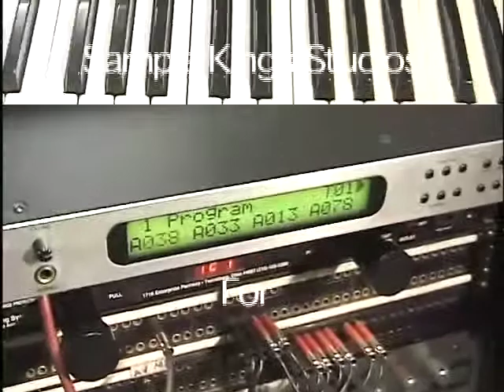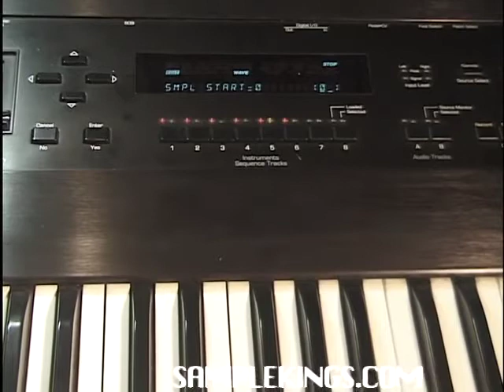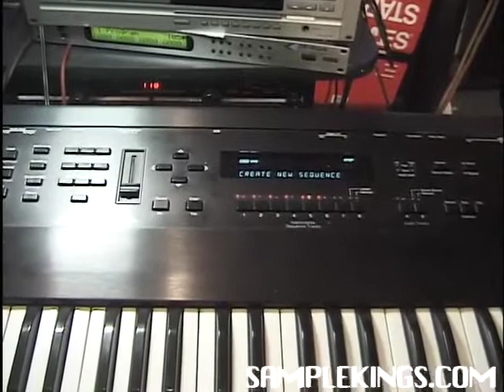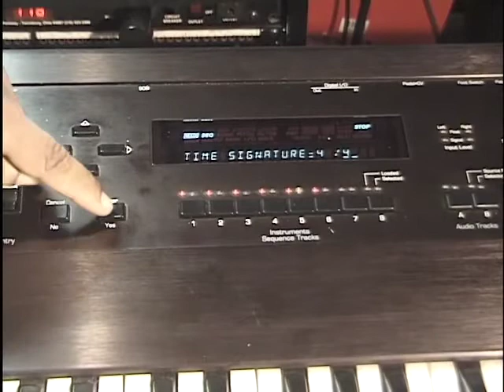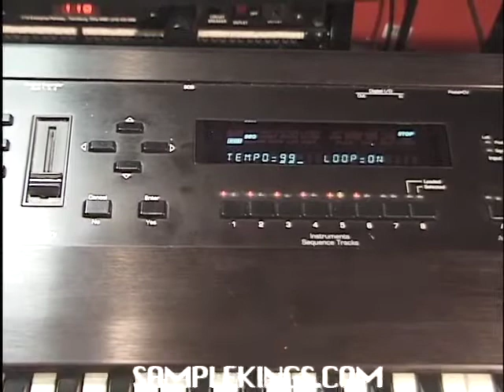Ensoniq ASR10/EPS MIDI Setup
Ebay Store Buy DVDs